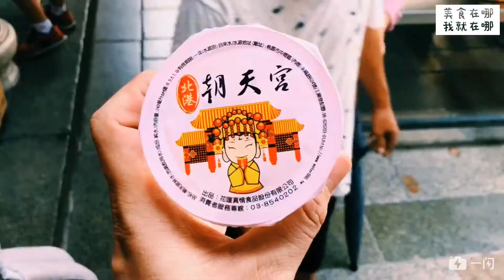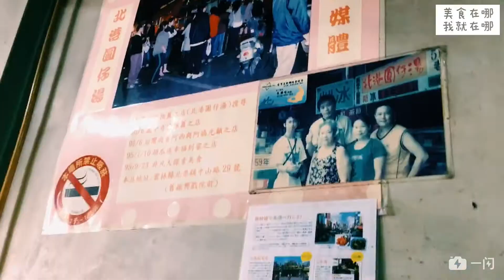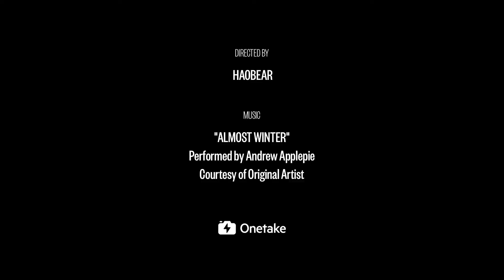北港 笨港 美食在哪我就在哪 Vlog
店休半天⋯⋯
沒辦法營業⋯⋯
只好出門走走